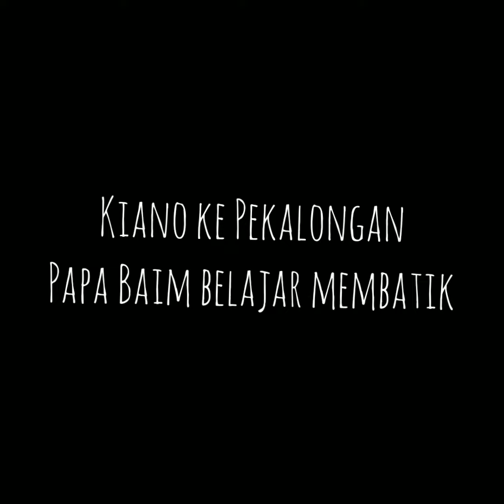KIANO & PAPA LANGSUNG BELAJAR MEMBATIK ❤️ BIKIN BATIK PEKALONGAN